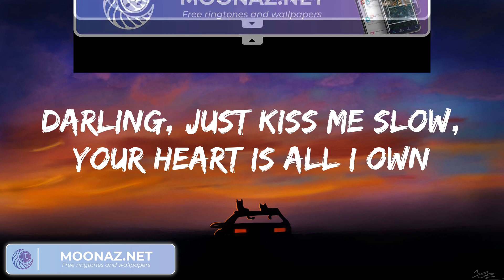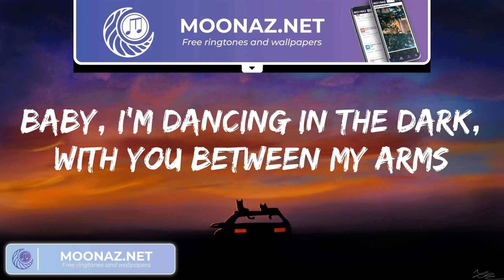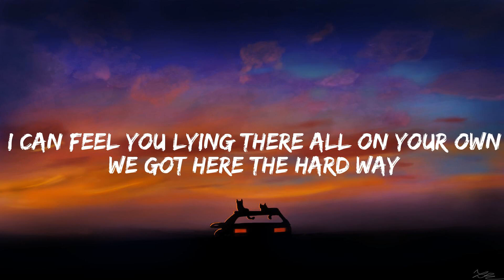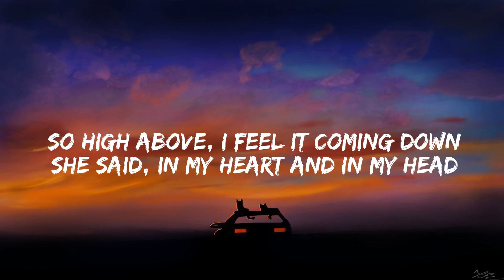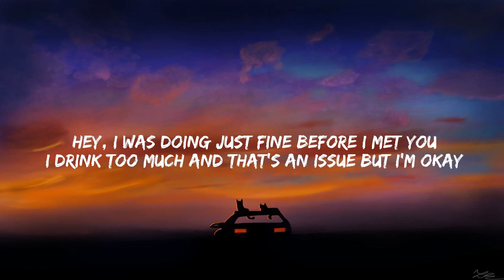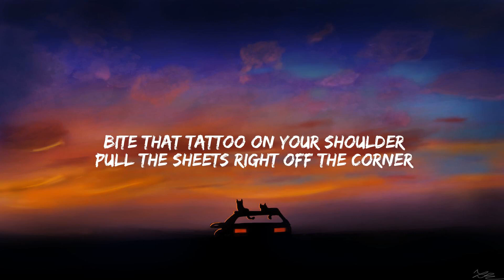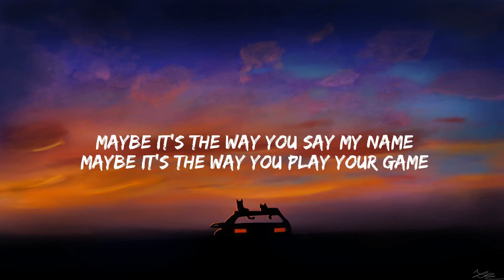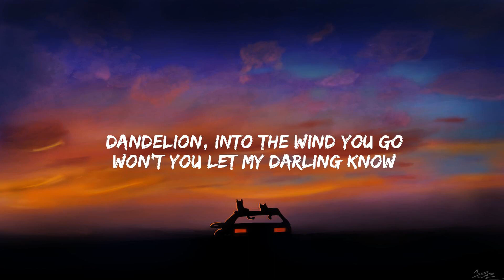Lyrics Perfect Ed Sheeran, Seafret Atlantis (Mix)